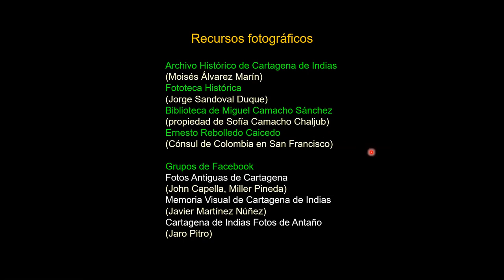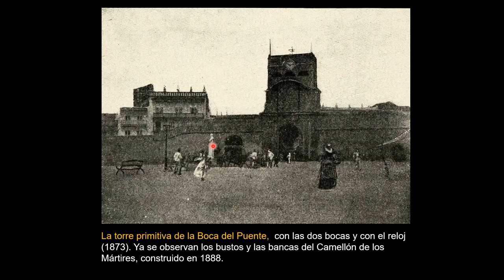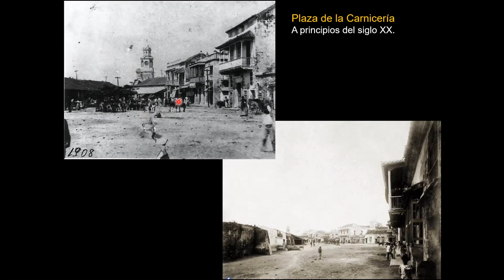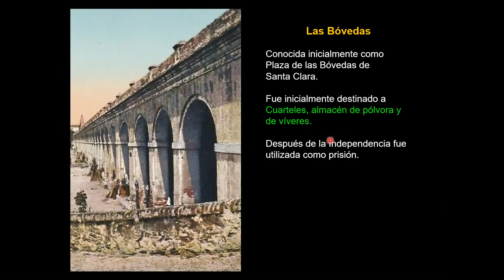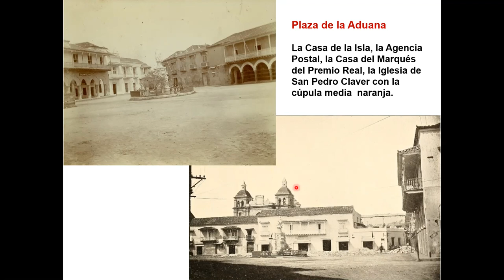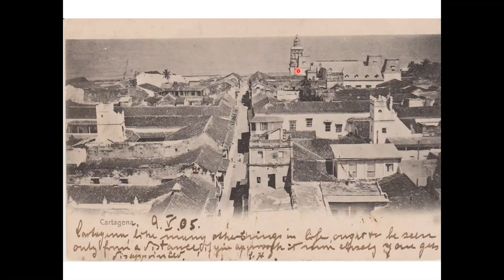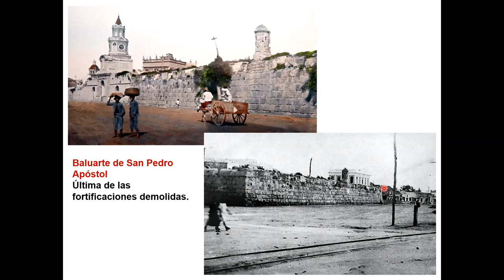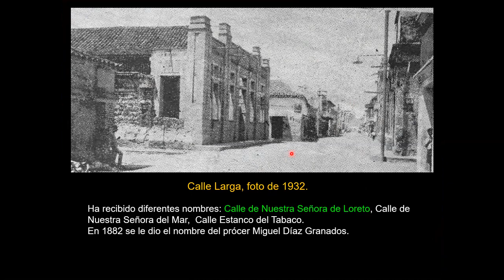"Iconografía de Cartagena de Indias"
Bienvenidos a un recorrido por Cartagena, desde el año 1868 hasta la década de 1930. Charla dictada por el Dr. Pedro Covo Torres, proyecto Apuntes de Cartagena.